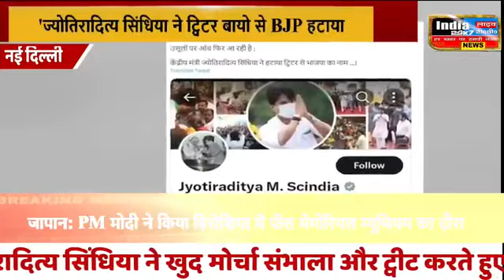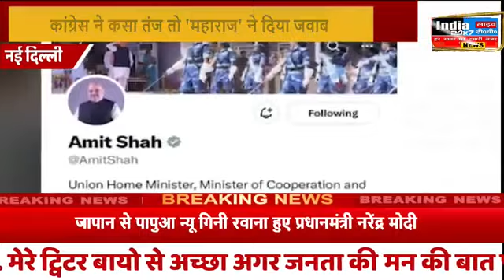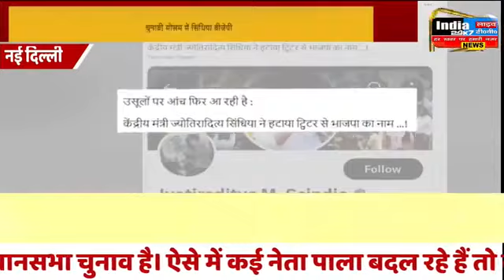ज्योतिरादित्य सिंधिया ने ट्विटर बायो से 'BJP' हटाया....कांग्रेस ने कसा तंज तो दिया ये जवाब